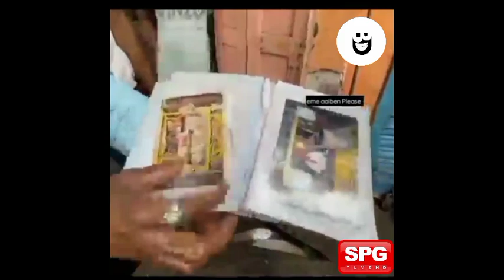Indian Street Foods Kapampangan Parody